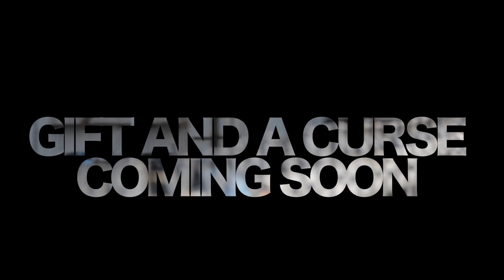No Hook- Smooth